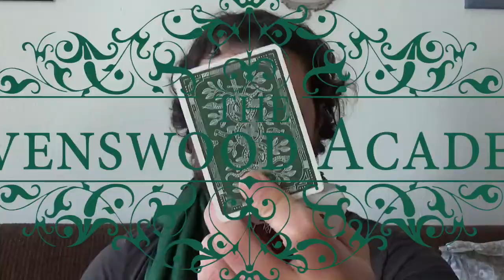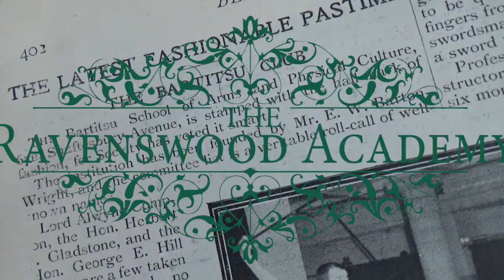The Ravenswood Academy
The Ravenswood Academy is a private school that offers instruction in various arts and disciplines, from rapier fencing and piano to history and ballroom dancing. More than a mere classroom setting, Ravenswood offers potential members access to a community of unique individuals and experiences.